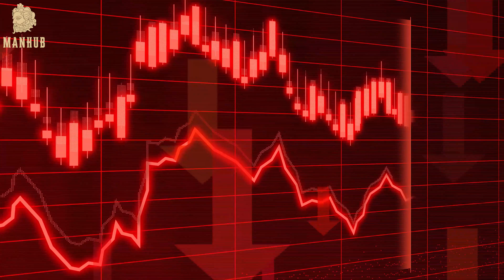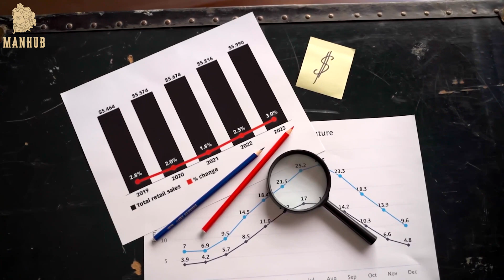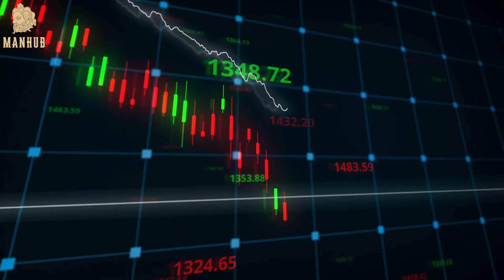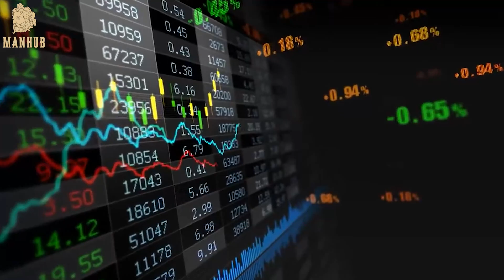NEUROSCIENTIST EXPOSED: The WORST Habits Most Young Men Have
Dopamine. We’ve all heard about it at least once in our lives. And, just in case you aren’t aware, it's the molecule in your brain responsible for quite a number of things. The most important of which is the feeling of motivation, satisfaction, and ambition. Our bodies are meticulously designed constructs. Our brains have different types of responses for every little thing that we do. For example, touching a hot object makes you quickly move your hand away. That’s the survival response. Heartbreak at being rejected by your crush. Fear in a dark alleyway. All of these are different types of responses that come from different types of generic molecules.